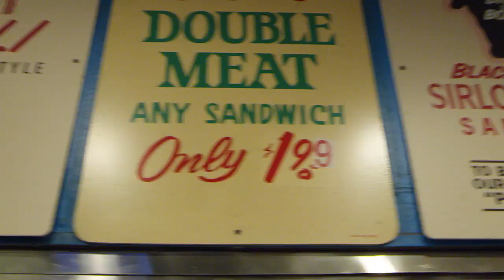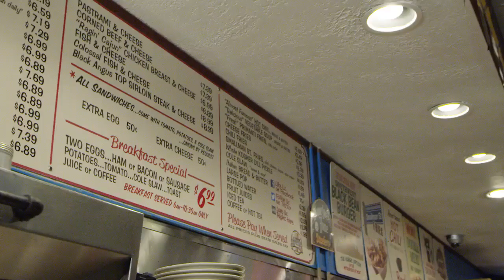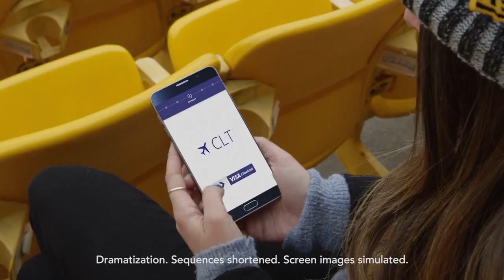Tapping Into The Local Scene: Pittsburgh | FOX SPORTS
All you need for a day in Pittsburgh is some comfortable shoes and your phone with Visa.

About FOX Sports:
FS1 original programs include: Undisputed, The Herd, Speak for Yourself and more.